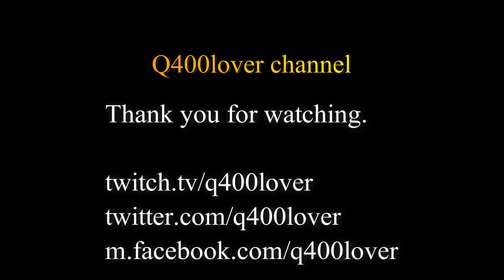West OPS at KSFO landing Rwy 19L in the PMDG 737-700 {FSX}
It's not often i get to land Rwy 19L.

{ Where i'm at on the internet.}

{ Who i fly for. }

{ Add-ons used with FSX.}

FXFS Packages for NGX
Flightbeam studios KSFO
PMDG 737-7, 8, 900 NGX
FS2crew for PMDG 737 NGX Reboot
FSCaptain
FsPassengers
OBS Studio
XSplitf
Wonfershare Filmora